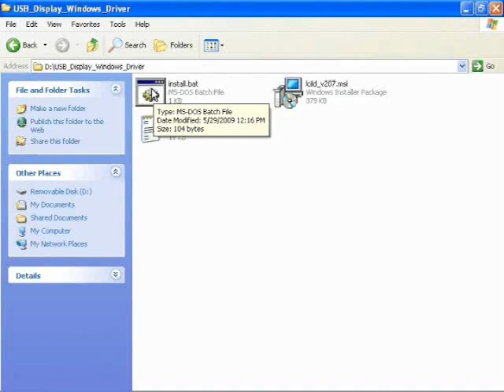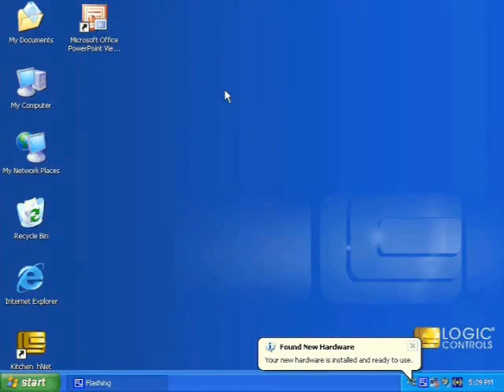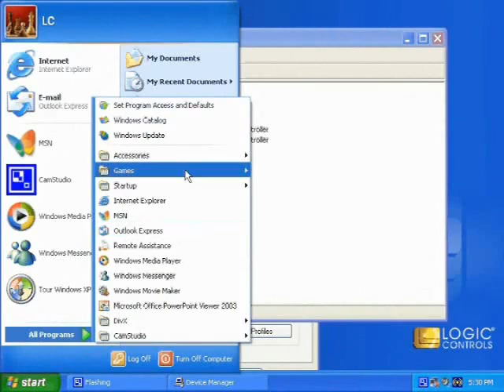Logic Control LD9000 Pole Display Installation Video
Logic Control LD9000 Installation Video